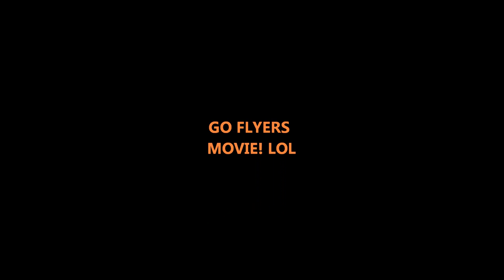DPMS AR15 series Complete